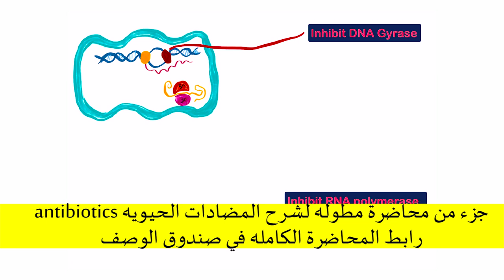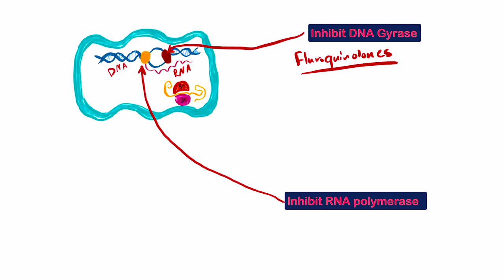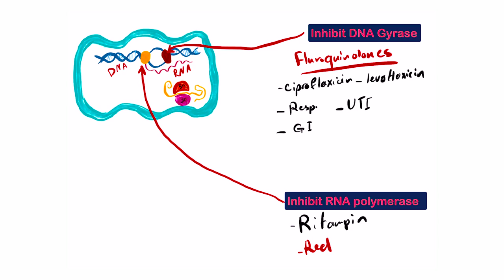(levofloxacin ليفوفلكساسين - ciprofloxacin سبروفلكساسين) fluoroquinolones ادويه الفلوروكوينالون